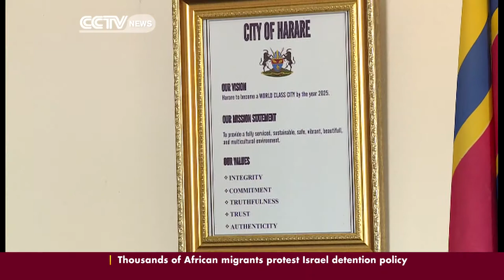Fashion designers in Harare use trash as an art form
It used to be called the 'Sunshine City' because of its clean streets. But now Zimbabwe's capital Harare has lost much of its lustre. For over a decade the city council, hamstrung by poor funding, has been failing to clean up rubbish overflowing from the city's bins and dumps. However help could be on the way, from the unlikeliest of sources